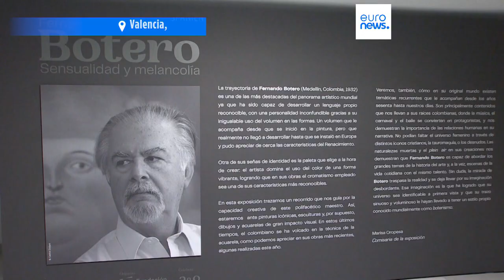Kunst in Valencia: "Fernando Botero - Sinnlichkeit und Melancholie"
Gezeigt werden 45 Werke aus fast sieben Jahrzehnten, von den 60er Jahren bis zu den Aquarellen, die 2022 an Boteros derzeitigem Wohnsitz in Monaco entstanden sind.